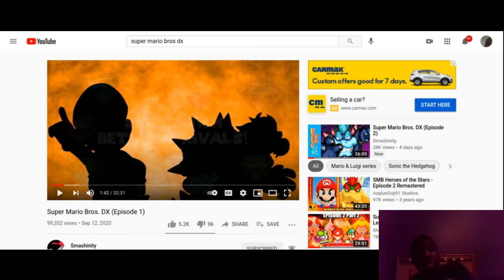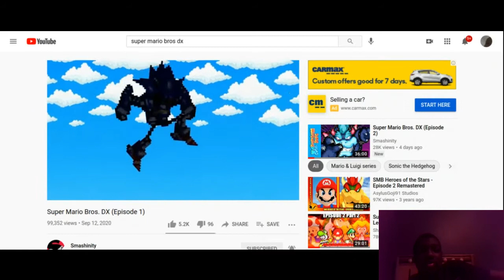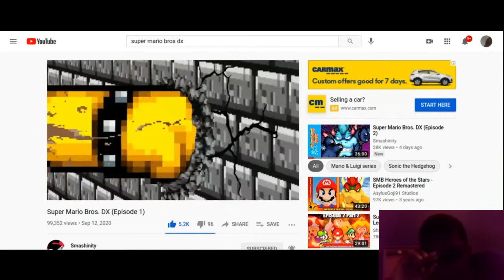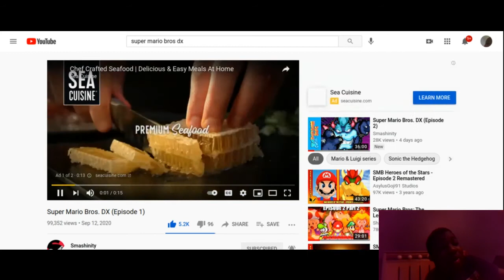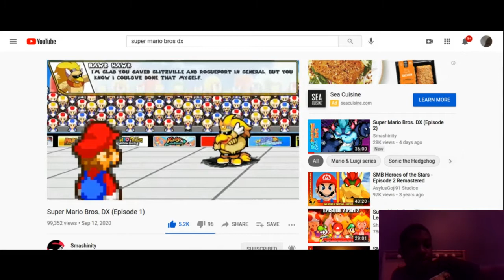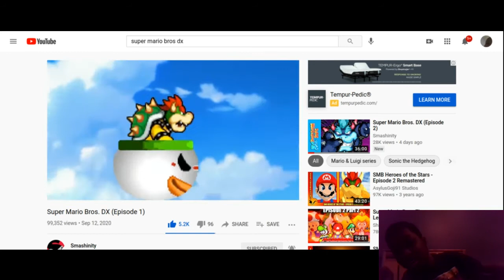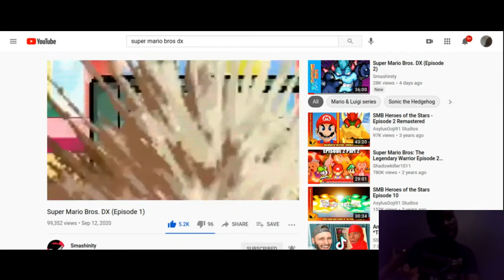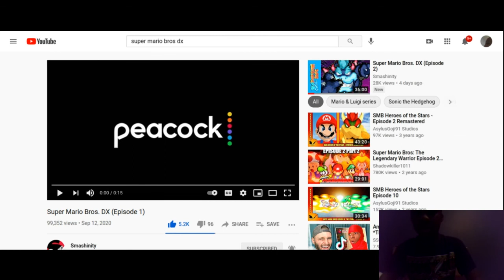Super Mario Bros DX Episode 1 Reaction By Smashninity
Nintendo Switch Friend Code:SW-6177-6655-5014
PS3:TaiSwift
Xbox 360: TaiSwift